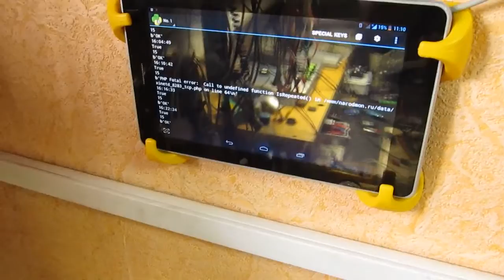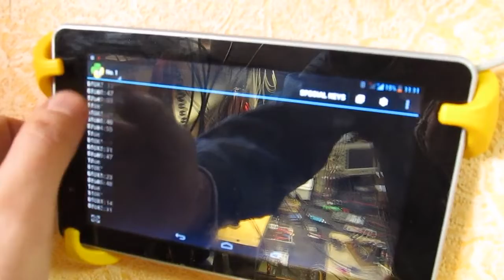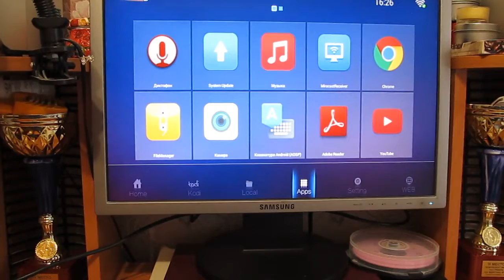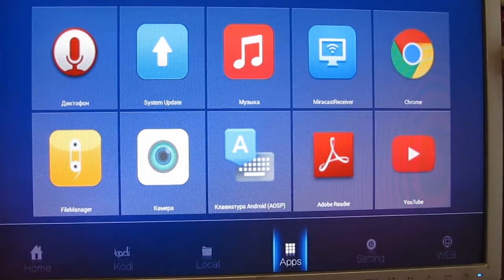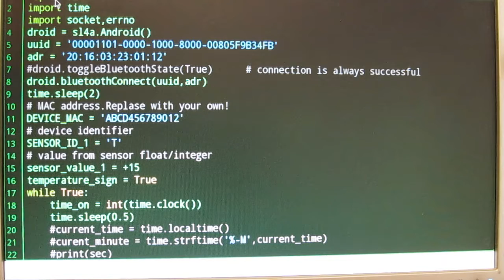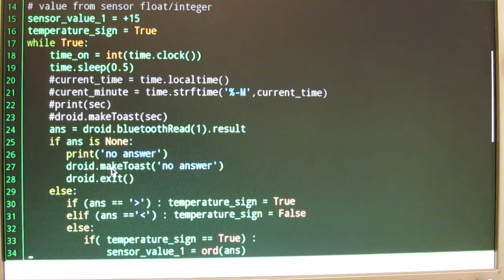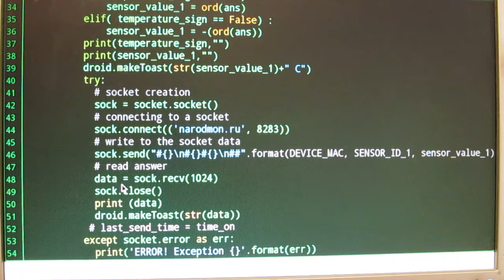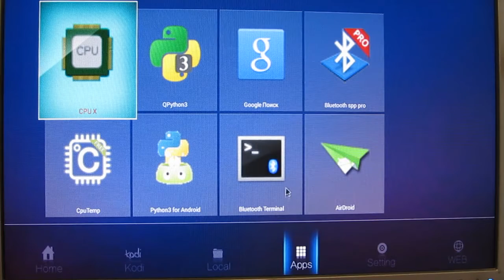ORANGE PI PC Plus,ANDROID PYTON,Народный мониторинг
Как и где я мониторю данные о температуре. Анродид девайс как основное устройство. Pyton для андроид.Мой ORANGE PI PC Plus.Отправляем данные на народный мониторинг.

Посмотреть описание и купить напрямую ORANGE PI PC Plus можно  здесь за 20$